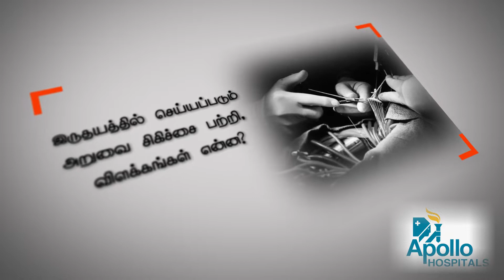இருதயத்தில் செய்யப்படும் அறுவை சிகிச்சை பற்றி Dr சாய் சதீஷ் கூறும் மருத்துவ தகவல் இதோ!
இருதயத்தில் செய்யப்படும் அறுவை சிகிச்சை குறித்து மிக எளிய முறையில் மருத்துவ தகவல்களை பகிர்கிறார் சென்னை, கிரீம்ஸ் சாலையில் உள்ள அப்போலோ மருத்துவமனையின் மூத்த இருதய நிபுணர் (இன்டெர்வென்ஷனல்) Dr சாய் சதீஷ்.